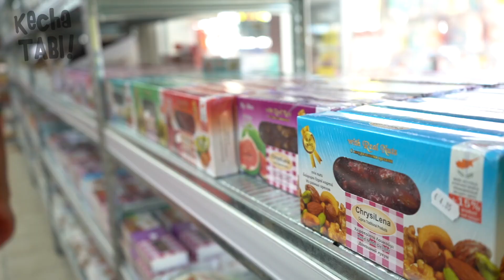美しすぎる海アヤナパビーチ🏖キプロスvol.4🇨🇾ケチャタビ20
どうも！DJケチャップです🎤
これまで55カ国を旅してきました🌍

皆さんの「旅に出たい！」をつくる
旅体験チャンネル【ケチャタビ】🧳

56カ国目として選んだのは、キプロス共和国。
まず最初に向かったのは、
美しいと人気のアヤナパ・ビーチ。

そこは、ガイドブックの写真以上の
真っ青な美しい海でした🐠

ロシアやヨーロッパの人たちのリゾートと
言われるのも納得。

次回は、美しい村　レフカラ村へ。

皆さんが少しでも「行ってみたいな！」のきっかけに
なっていたら嬉しいです♪

普段は、スタジアムDJや、スポーツイベントMC、ラジオDJとして活動中！
日々の活動を紹介しているSNSは【DJケチャップ】で検索！

DJケチャップのInstagram🎤ストーリーも毎日更新！

DJケチャップのtwitter🐤イベントのお知らせも！